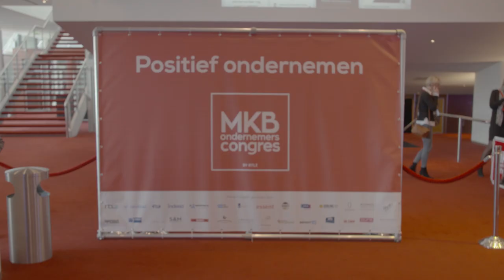MKBOC 2017 - MKB Ondernemers Congres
Het MKB Ondernemers Congres was gisteren een daverend succes in een uitverkocht Beatrix Theater Utrecht! Veel dank aan alle 25 partners en 1600 deelnemers voor deze dag vol positief ondernemerschap. Tot volgend jaar!